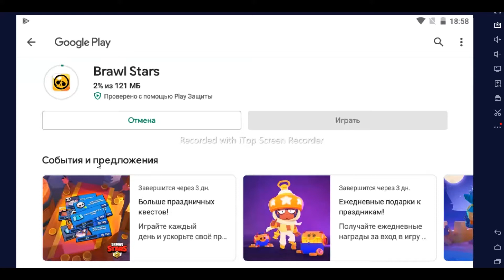я вернул бравл на канал..вы рады???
всем привет вы на канале BlakCat_YouTube